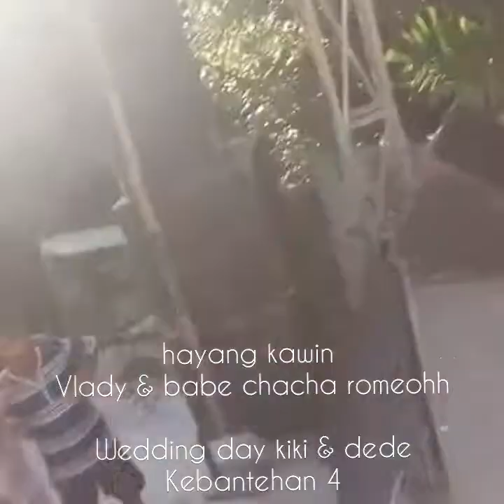CHACHA ROMEO SHOW 081281811025 VJ